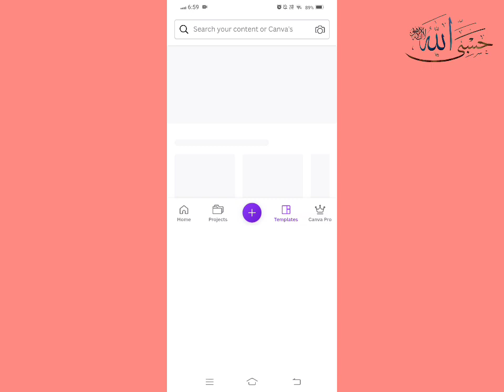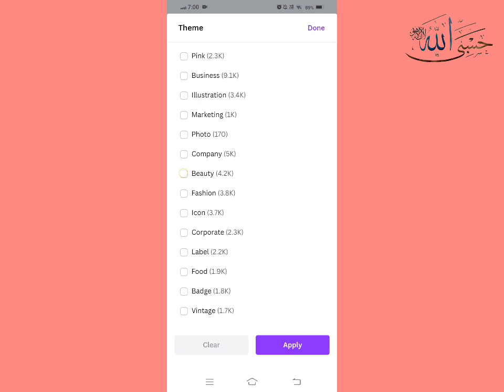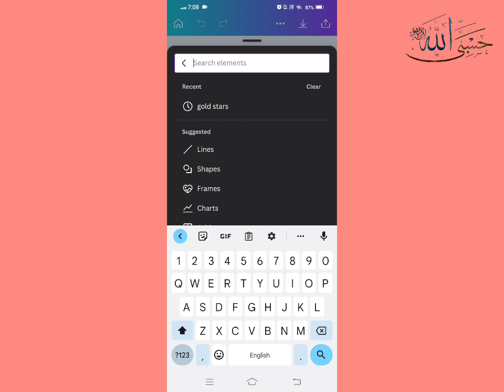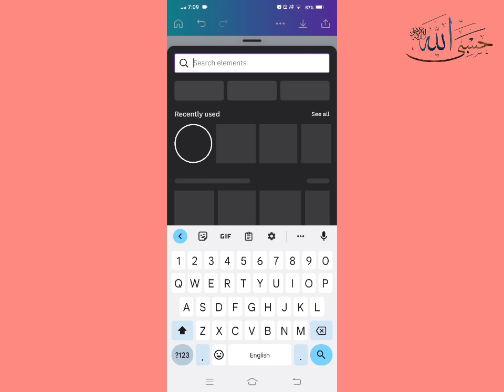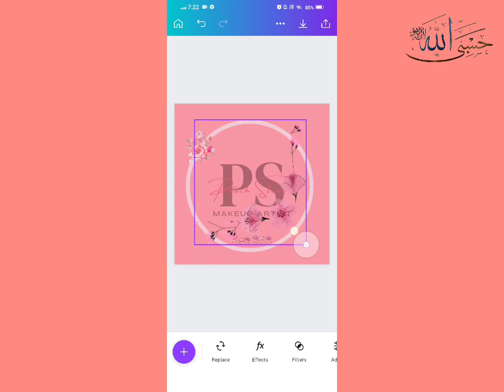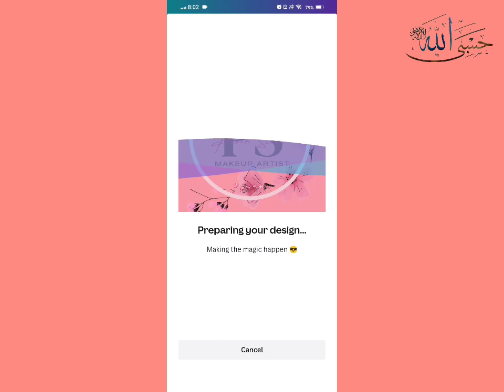How To Make the Logo For free in just 5 mints | Creat signature Logo